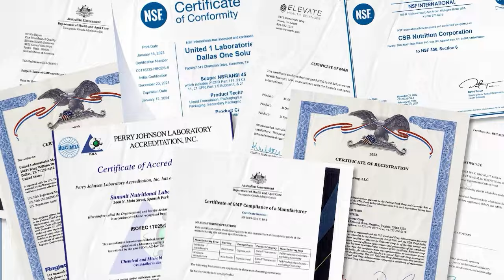Virtual Launch Call December 5, 2024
There is real freedom!  Living your best and you doing you are the best part of life.  THREE is helping thousands around the world with physical, financial, and spiritual wellness.

Take the time to listen and share this informational and inspirational call with the incredibly diverse community of THREE International!  Our beautiful and brilliant host Jessica Johnston talks with Industry legend and global business builder Kim Hui about the current global business landscape and the opportunity that is creating wave after wave of world changers!   Listen to the special panel of diverse entrepreneurs Samson Li, Mike Hollis, and Dr. Julie Daniely, about how THREE is working and working to give people opportunities for a better life.

Click on the notification to get the latest updates!